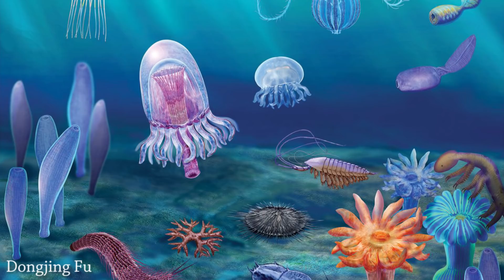Mission Jurassic & The World’s Biggest T. Rex - 7 Days of Science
Politics is temporary, science is forever... Seriously though, this stuff is far more exciting than anything else that may or may not be happening right now.